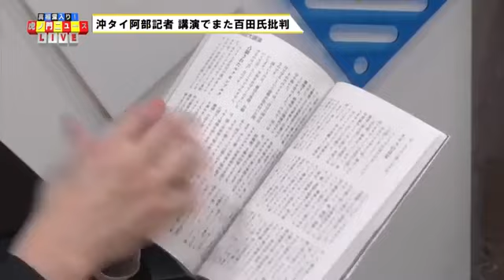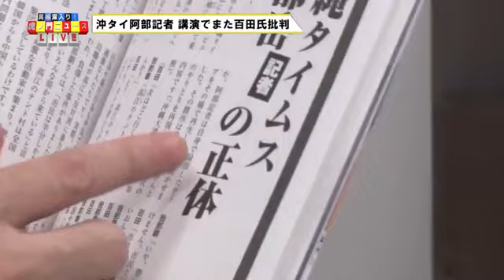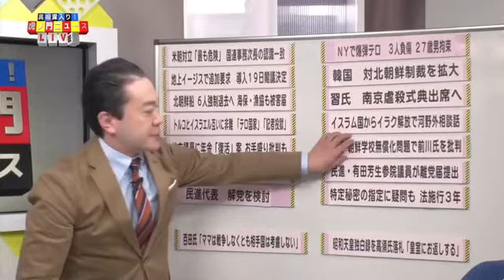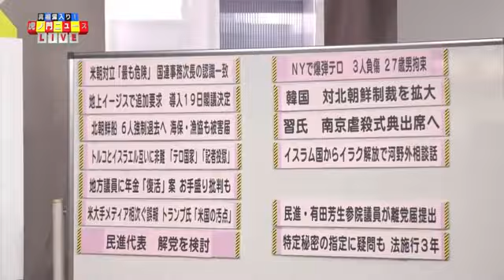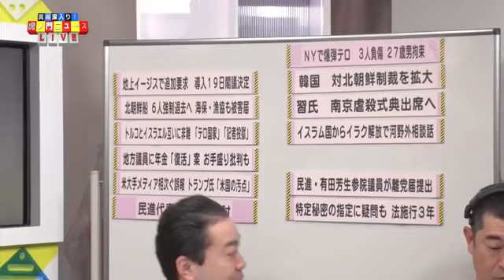2017年12月12日 虎ノ門ニュース その4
百田尚樹 加藤達也 我那覇真子 居島一平